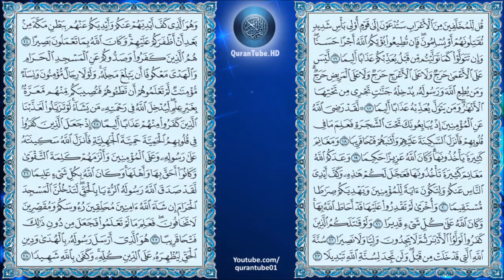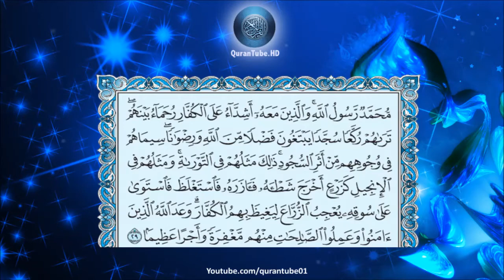ياسر الدوسري | 048 : سورة الفتح | حفص عن عاصم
سورة الفتح للشيخ ياسر الدوسري , برواية حفص عن عاصم + متابعة نصية للآيات
Surat Al-Fat'h by Yaser Al-Dosari + Arabic text trailing

۩ سبب التسمية :

سميت" ‏سورة ‏الفتح "‏لأن ‏الله ‏تعالى ‏بشّر ‏المؤمنين ‏بالفتح ‏المبين : ‏إنا ‏فتحنا ‏لك ‏فتحا ‏مبينا ... الآيات

۩ التعريف بالسورة :

1) سورة مدنية .
2) من المثاني .
3) آياتها 29 . .
4) ترتيبها الثامنة والأربعون .
5) نزلت في الطريق عند الانصراف من الحديبية ،بعد سورة " الجمعة " .
6) بدأت السورة باسلوب توكيد " إنا فتحنا لك فتحا مبينا " .
7) الجزء "26" الحزب "51،52" الربع "4،5" .

۩ محور مواضيع السورة :

تعني السورة بجانب التشريع شأن سائر السور المدنية التي تعالج الأسس التشريعية في المعاملات والعبادات والأخلاق والتوجيه .

۩ سبب نزول السورة :

1) عن أنس قال : لما رجعنا من غزوة الحديبية وقد حيل بيننا وبين نسكنا فنحن بين الحزن والكآبة أنزل الله عز وجل : (إنَّا فَتَحْنَا لَكَ فَتْحًا مُبِينًا ) فقال رسول الله : ( لقد أُنْزِلَتْ عَليَّ آية هي أحب إليَّ من الدنيا وما فيها كلها ) وقال : عطاء عن ابن عباس:أن اليهود شمتوا بالنبي والمسلمين لما نزل قوله ( وَمَا أدْرِي مَا يُفْعَلُ بِي ولاَ بِكُمْ ) وقالوا : كيف نتبع رجلا لا يدري ما يُفْعَلُ به ؟ ؛ فاشتد ذلك على النبي ؛ فأنزل الله تعالى (إنَّا فَتحْنَا لَكَ فَتْحًا مُبِينًا لِيغفرَ لَكَ اللَّهُ مَا تَقَدَّمَ مِن ذَنبكَ وَمَا تَأخَّرَ ) .

2) عن أنس قال : لما نزلت (إنَّا فَتحْنَا لَكَ فَتْحًا مُبِينًا لِيغفرَ لَكَ اللَّهُ مَا تَقَدَّمَ مِن ذَنبكَ وَمَا تَأخَّرَ ) :هنيئا لك يا رسول الله ما أعطاك الله فما لنا ؟ فأنزل الله تعالى ( لِيُدْخِلَ المُؤْمِنينَ وَالمُؤْمِنَاتِ جَنَّاتٍ تَجْرِي مِن تَحْتِهَا الأنْهَارُ) .

3) عن أنس أن ثمانين رجلا من أهل مكة هبطوا على رسول اللهمن جبل التنعيم متسلحين يريدون غرة النبي وأصحابه فأخذهم اسرى فاستحياهم فانزل الله تعالى ( وَهُوَ الَّذي كَفَّ أيْديهُمْ عَنْكُم وَأَيديكُمْ عَنْهُم بِبَطْنِ مَكَّة بَعْدَ أن أظْفَرَكُمْ عَلَيهِمْ ) وقال عبد الله بن مغفل الهوني: كنا مع رسول الله بالحديبية في أصل الشجرة التي قال الله في القران فبينا نحن كذلك إذ خرج علينا ثلاثون شابا عليهم السلاح فثاروا في وجوهنا فدعا عليهم النبي فأخذ الله تعالى بأبصارهم وقمنا إليهم فأخذناهم فقال لهم رسول الله : هل جئتم في عهد أحد ؟ وهل جعل لكم أحد أمانا ؟ قالوا :اللهم لا ، فَخَلَّى سبيلهم فأنزل الله تعالى وهو الذي كفَّ أيديهم عنكم " الآية " .

۩ فضل السورة :

1) عن عبد الله بن مغفل قال : قرأ رسول اللهعام الفتح في مسيرة سورة الفتح على راحلته فرجع فيها .

2) عن أبي بردة أن النبي قرأ في الصبح " إنا فتحنا لك فتحا مبينا " .

▬▬▬▬▬▬▬▬▬▬▬▬ஜ۩۞۩ஜ▬▬▬▬▬▬▬▬▬▬▬